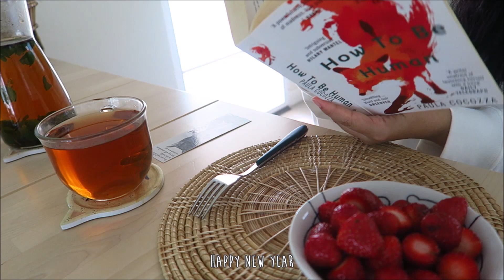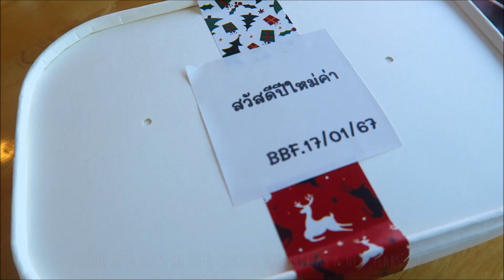🇹🇭 January in Thailand 🥬vegan kimchi 🐥 baby chickens 🏮 temple markets 🐈 cat naps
It's the start of a new year in and we've been taking things easy this month while we prepare for the year ahead 💕

xoxo

Travelling?
✈ Your first ride with GRAB free using the code GRABCATEACLYSMIC
✈ Discount rides with MUVMI using the code 062B9F